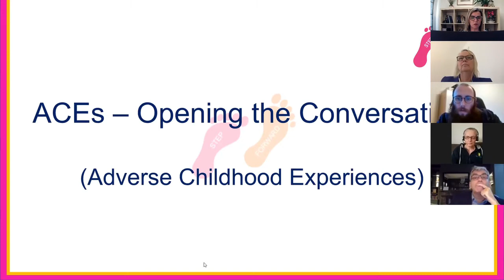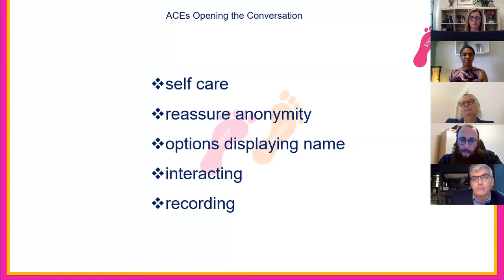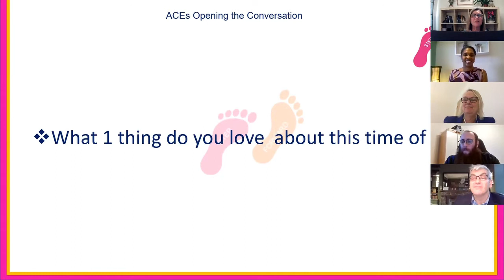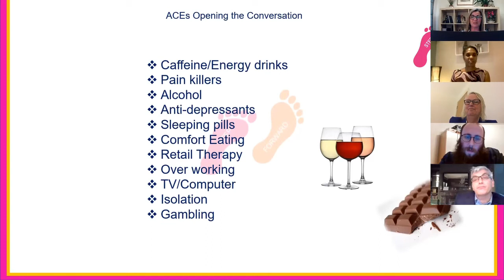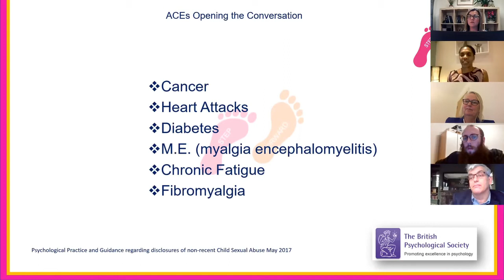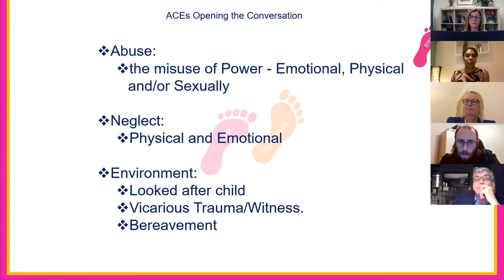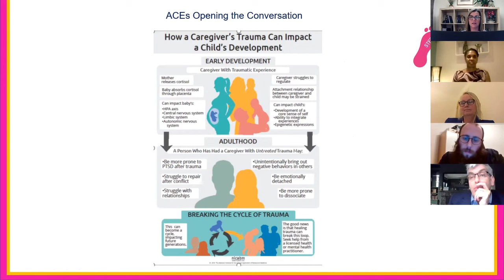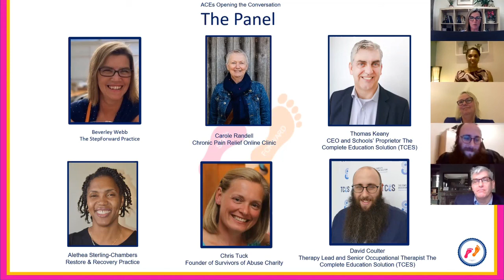ACEs Opening the Conversation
Following the showing of the documentary film Resilience Beverley Webb from The StepForward Practice is joined by 5 other panellists including Chris Tuck, Carole Randell, Thomas Keaney, David Coulter and Alethea Sterling-Chambers.

This interactive webinar included opening the ACEs poll.

Talking about stress,  and the impact of childhood trauma and breaking the cycle. Especially the importance of self care.